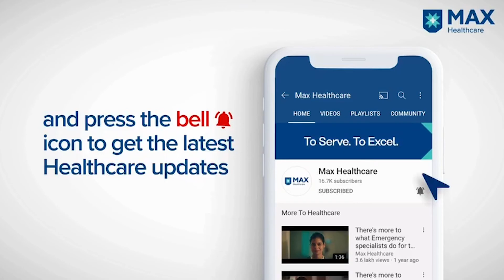Types & Treatment of Thyroid Cancer | Dr. Harit Chaturvedi | Max Hospital, Saket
Thyroid cancer occurs in the thyroid gland cells located at the base of your neck. Chairman, Max Institute of Cancer Care, as he discusses types of thyroid cancer, diagnosis and factors responsible for determining the treatment plan for the patients.